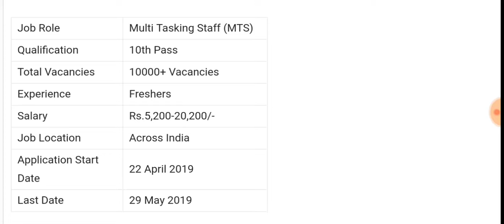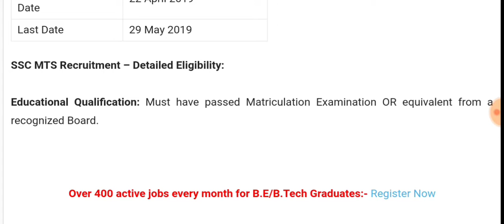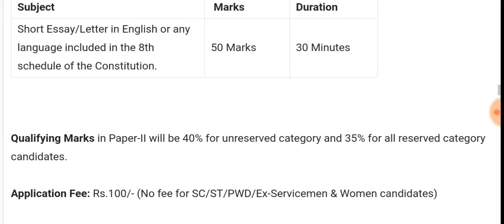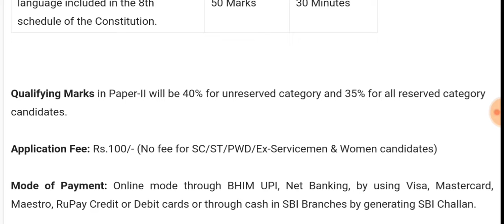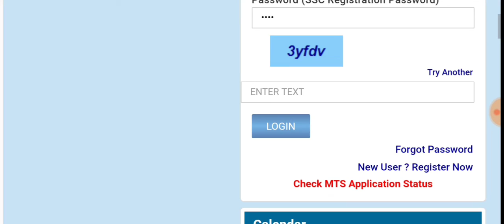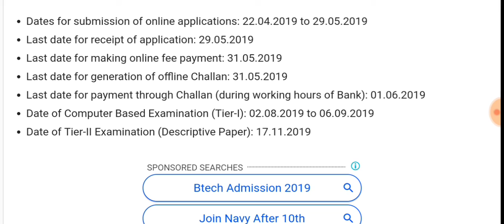SSC MTS Recruitment 2019 for Multi Tasking Staff | Eligibility Criteria & Important Dates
SSC MTS Recruitment 2019 – Staff Selection Commission announced 10,000+ vacancies of Multi Tasking Staff (MTS) Examination 2019. The detailed eligibility and application process of SSC MTS 2019 are given in this video.

(After Clicking Click on Others & Apply)